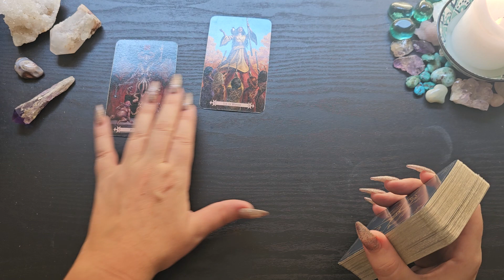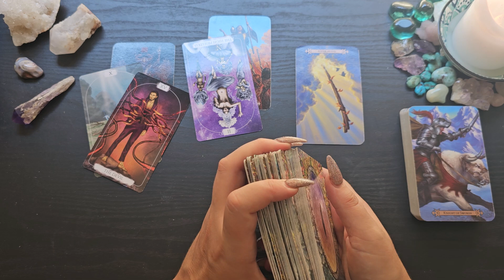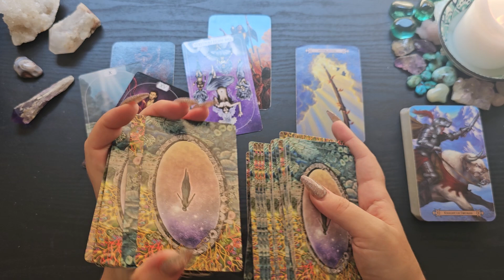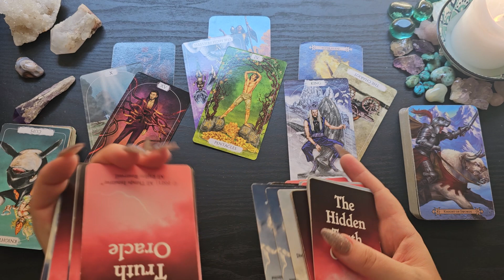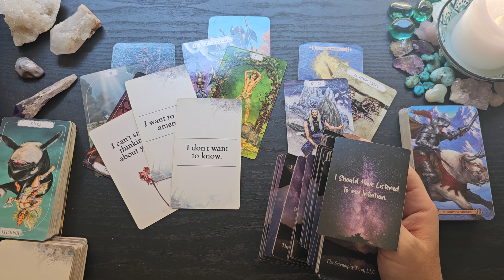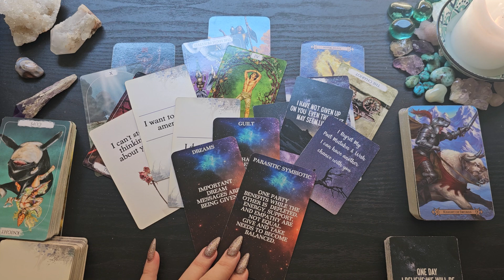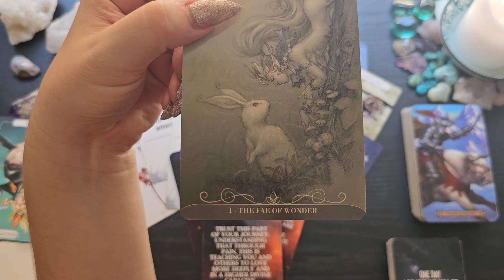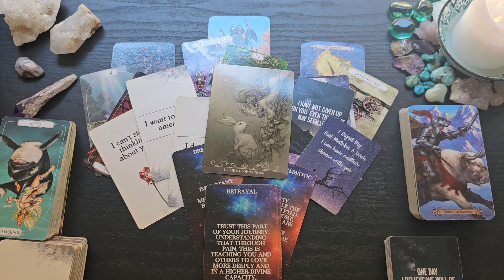Pisces🌿We Need To Talk About This Person💙Major Red Flags - Trigger Warning🌿No Communication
This is a love tarot reading for Pisces.

Modern Spellcaster's Tarot
Spiritual Tarot
The Hiddent Truth
Soulmates In Separation by Serendipity Tarot: Etsy
Sacred Soulmates by Lilith Designs: Etsy
Night Fairies Oracle